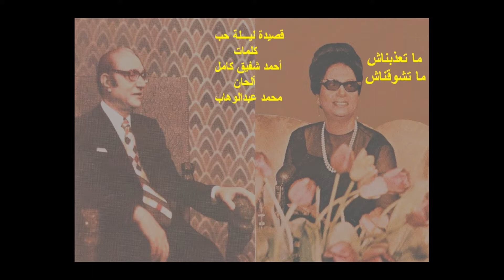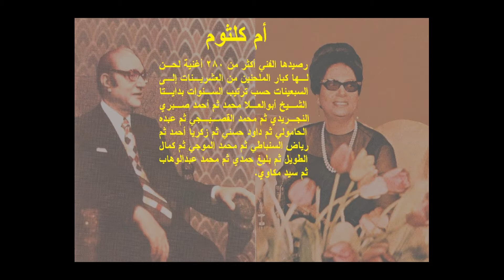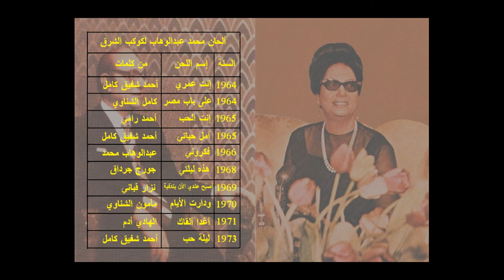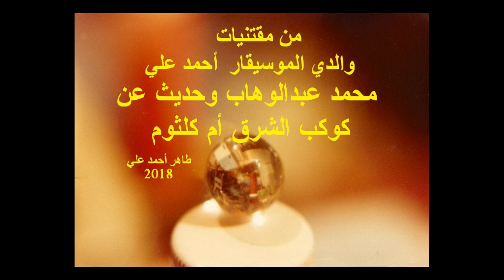محمد عبدالوهاب وحديث عن كوكب الشرق أم كلثوم في السبعينات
هذا التسجيل الصوتي في أغلب الظن بعد وفاة كوكب الشرق أم كلثوم يعني عمر هذا التسجيل لا يقل عن 45 عاما مضت